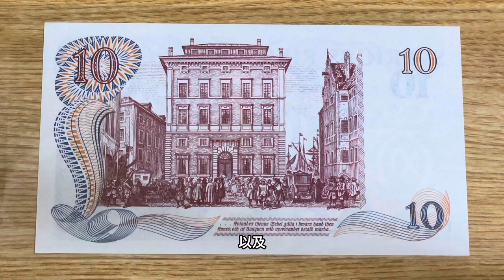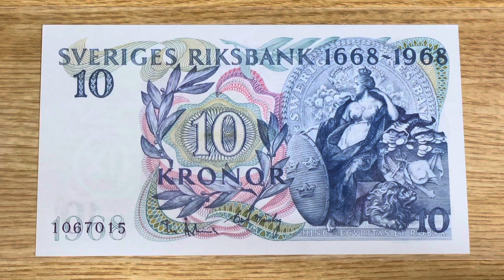瑞典银行成立300周年纪念钞（Sweden 10 Krona commemorative banknote）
今天讲瑞典银行成立300周年纪念钞！这是瑞典发行的第二张纪念钞！这张纪念钞的价格特别便宜，也就60块钱人民币左右！所以大家也可以考虑入手一张！让我们一起来看一下吧！